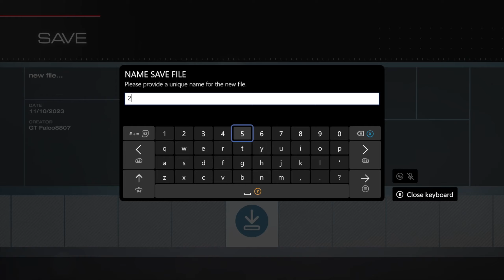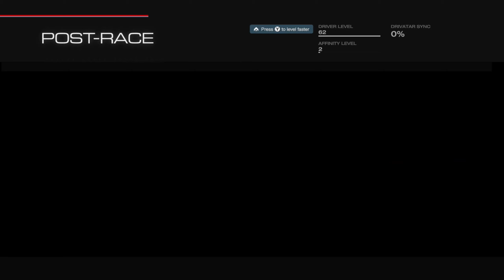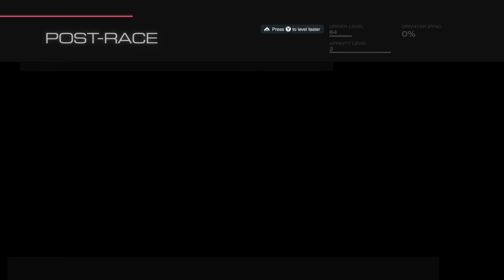Let's Play Forza Motorsport 5 - Part 24 - Racing - GT Racing - Championship Races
Add me on discord - ThatBlueFalco#0511